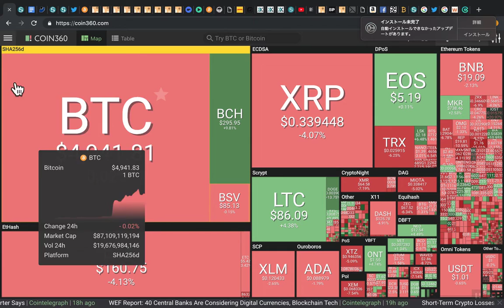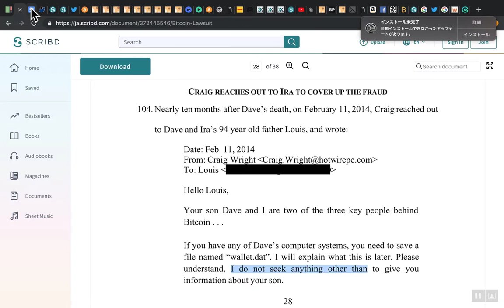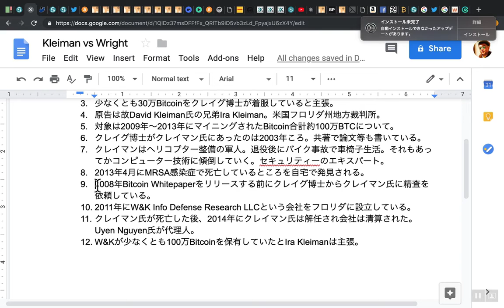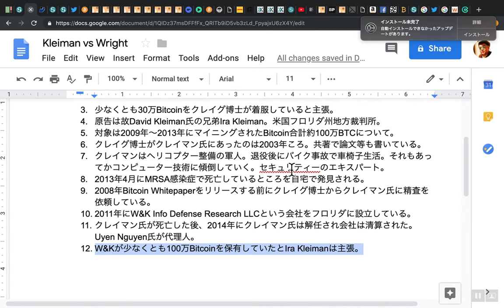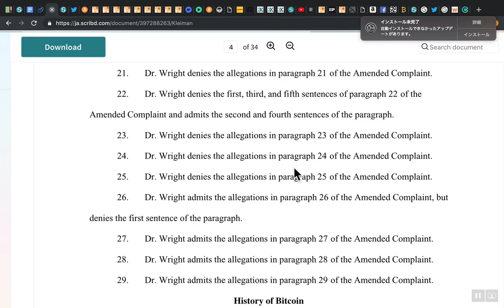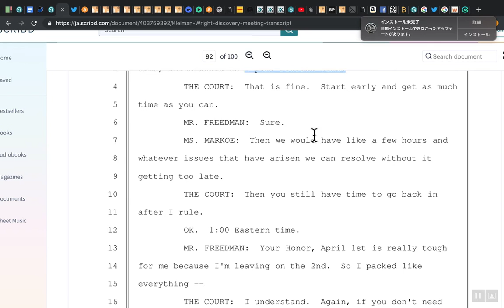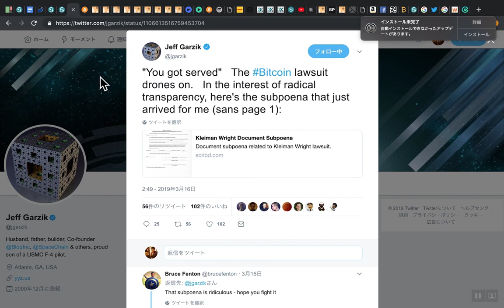東京ビットコインニュース(WrightvsKleiman, 4/4/19)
今日は2018年2月に故David Kleiman氏の遺族がクレイグ博士を相手どり提訴している裁判について解説しました。本日４月４日（木）フロリダ時間13:00からクレイグ博士本人による口頭弁論が行われます。これがここ数日の市場急変に関係していると思われます。

ちょっと滑舌悪くてすいません。